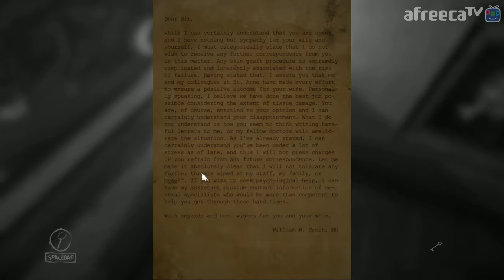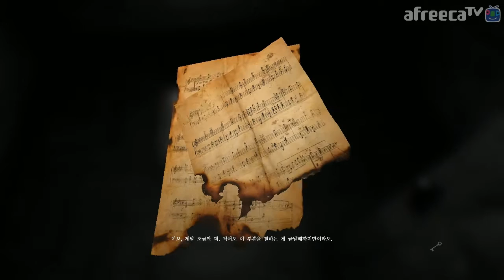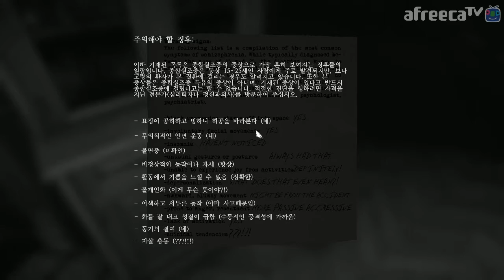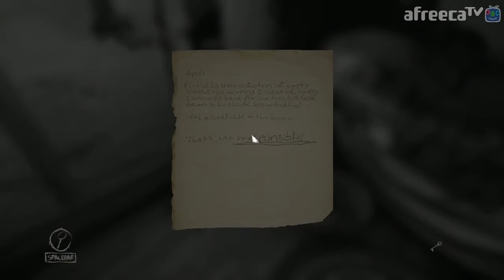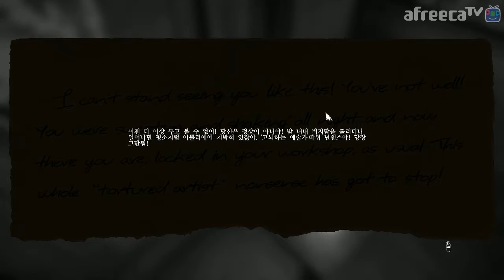강추 공포게임! 레이어스 오브 피어 (Layers of Fear) #2｜왓섭! GAME